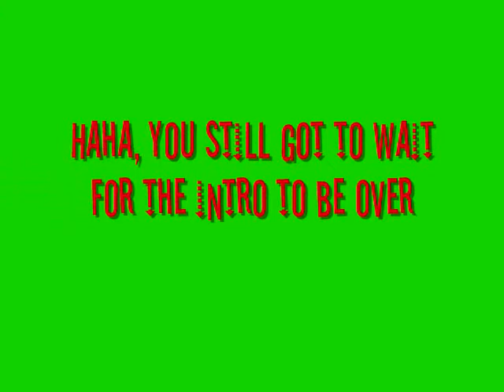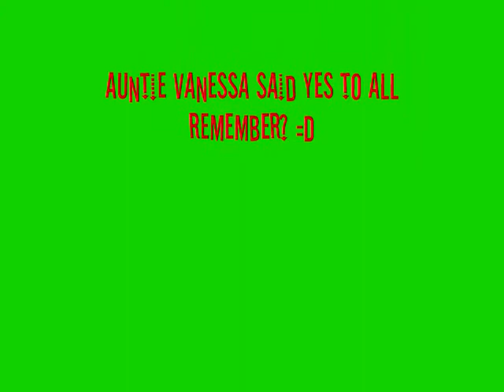Ninang Michelle Famous Spaghetti Dance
Her famous spaghetti dance that everyone admires!